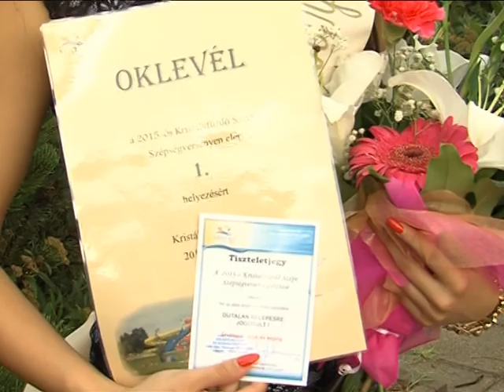Kristályfürdő szépe Magazin 2015.08.05.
Hatodik alkalommal választották meg a strand királynőjét a strandon. Változatos programokkal készültek a szervezők, azonban az időjárás nem volt kegyes